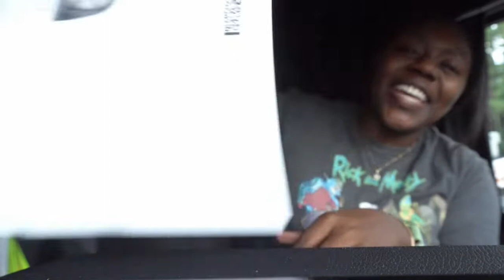WE PASSED!!!! FAILURE IS A WONDERFUL TEACHER